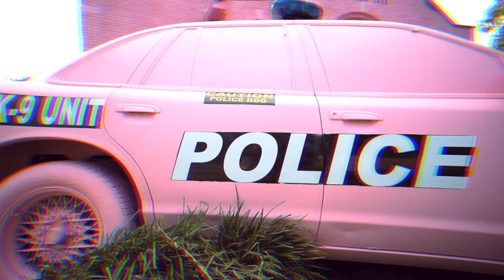LA KENZIE - HEARD (shot by @irickimages) (official video)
LA Kenzie - Heard